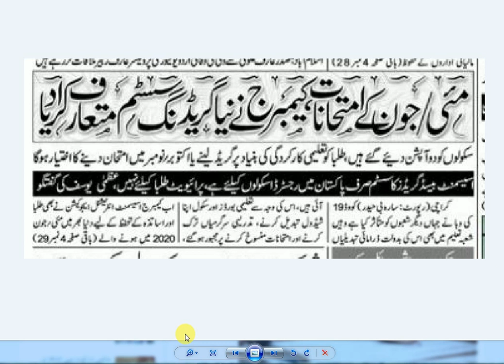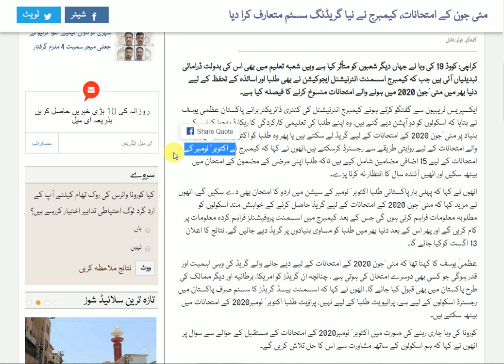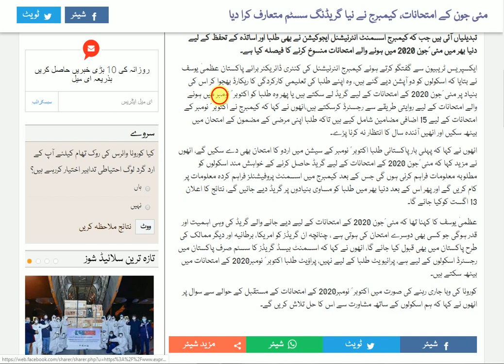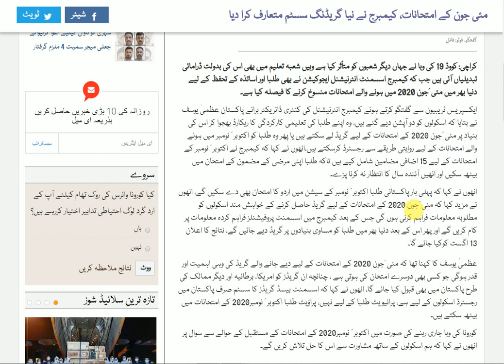Board Exams New Scheme / No More Exam. !! Big Alert / Final Notification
in this video i will tell you about good news of Cambridge Exams 2020 , Date of Exam and Final News of Exams 2020